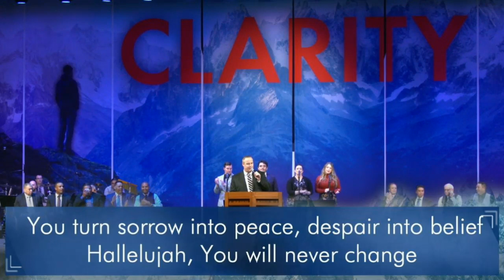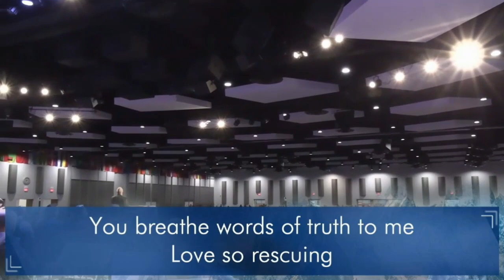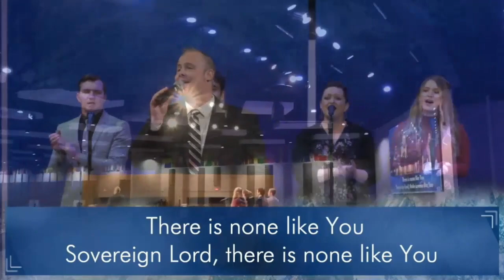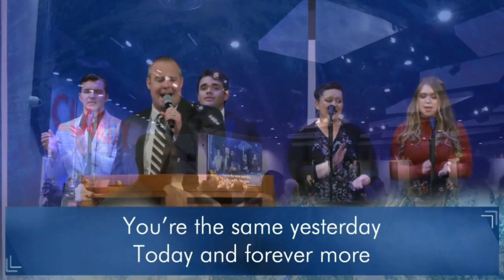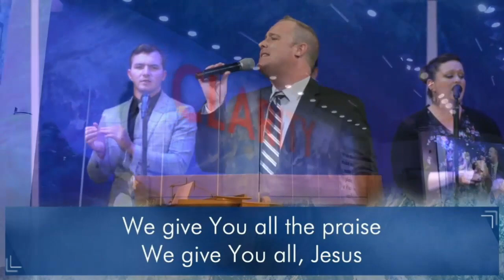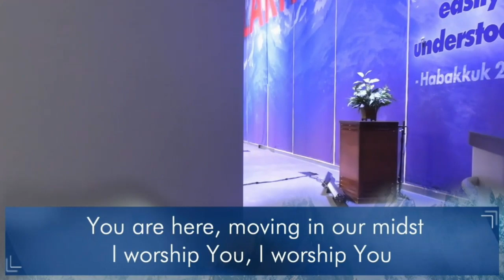Wednesday Night Song Service - 2021 Summer Prescott Bible Conference (Praise and Worship)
Great time of Praise and Worship During Prescott Conference.

2021 Summer Prescott International Bible Conference in Prescott, Arizona. This conference was titled "Clarity".

Time Stamps
0:00 - There is None Like You (You Turn Sorrow into Peace)
2:54 - Jesus, Jesus (Your Name is Highly Lifted Up)
5:34 - When I Think About the Lord
8:13 - Way Maker (Miracle Worker)

door church
potters house
The Door Church
The Potters House
2021 Summer Prescott International Bible Conference
The Door